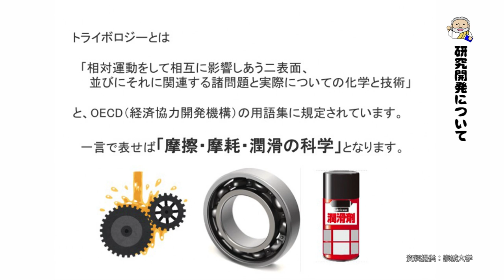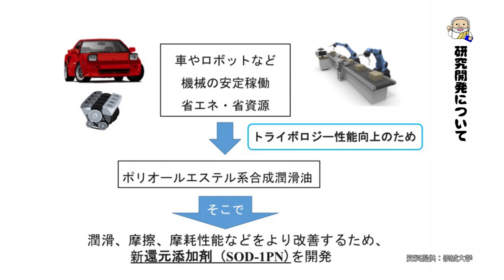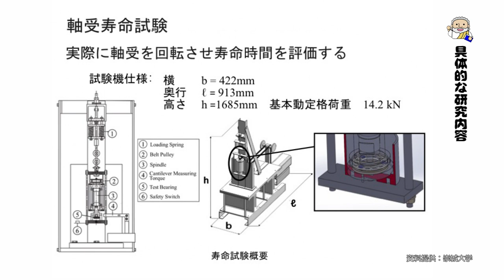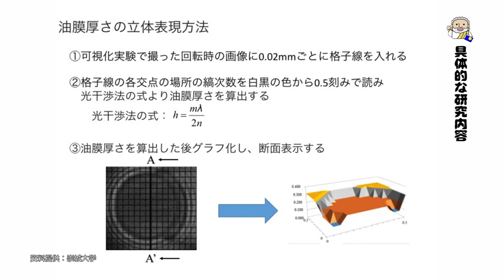機械工学科 竹田先生 【J:COM「フィロソフィアの扉」】31 崇城大学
第31回放送は、工学部機械工学科の竹田 雄祐助教が登場。（2020年4月放送）
潤滑・摩耗・摩擦を改善するため、新たな添加剤を開発研究！